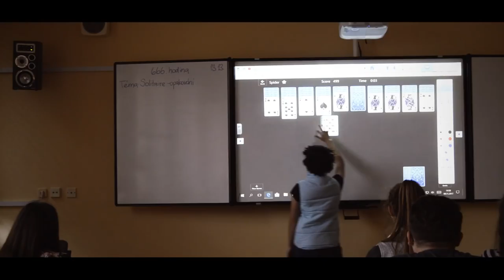S DRUHÁKY NEJSOU ŽERTY| C 2.A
Parodie na známou českou pohádku "S čerty nejsou žerty"
-2017